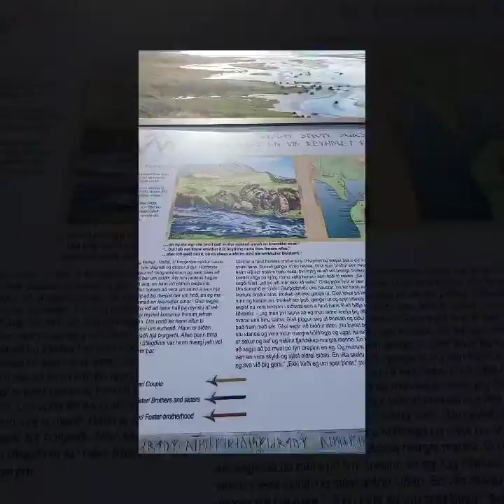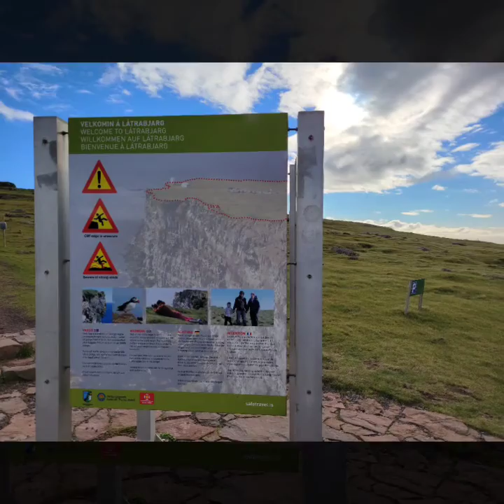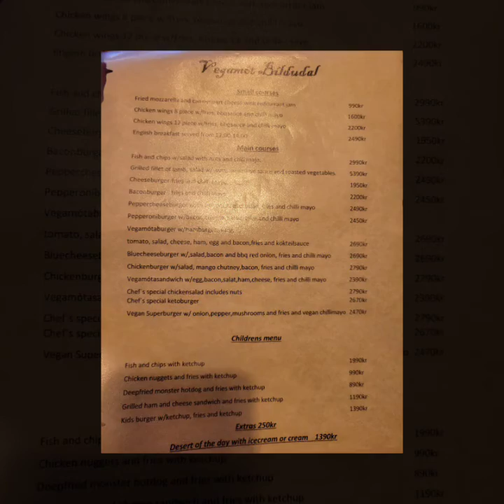Iceland Day 4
Days 4-7: The Westfjords

September 25 Harbour Inn Guesthouse

September 26 - 28 Country Hotel Heydalur

Accommodations for 3 nights: Westfjords

Stykkisholmur (Snaefellsnes Peninsula)

Red Sand Beach (Raudasandur Beach)

Latrabjarg Cliffs

Gardar BA64 Shipwreck

Dynjandi waterfall

Reykjafjarðarlaug hot spring

Reykjafjarðarlaug Hot Pool